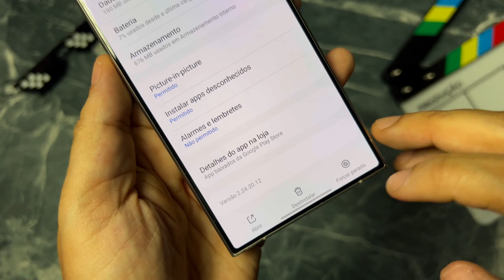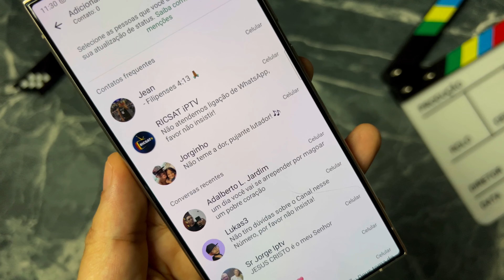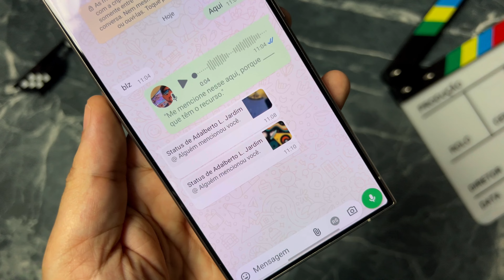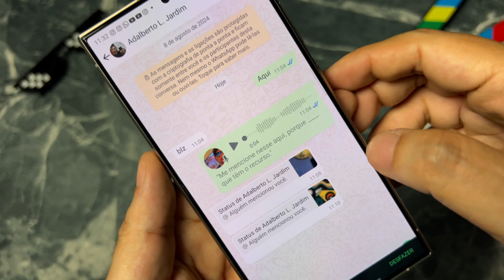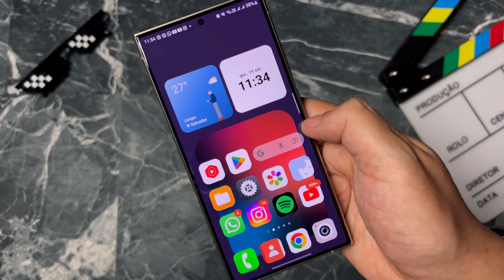🤩 WhatsApp Lançou Um dos Melhores Recursos de 2024 - Mencionar e Respostar Status Nas Últimas Betas